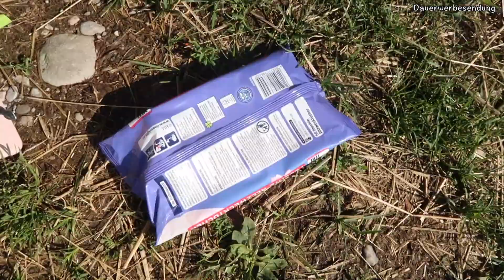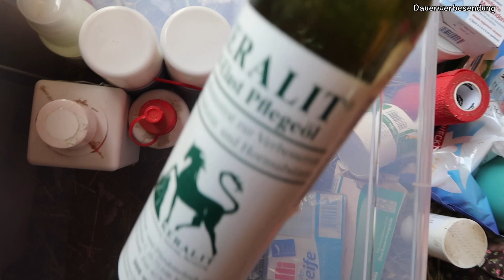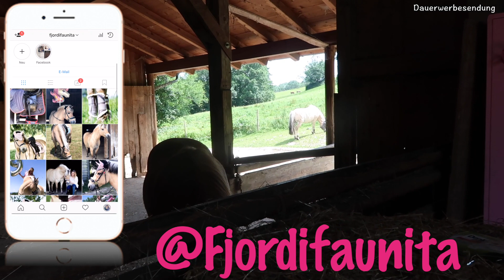PFERDE SPIND AUSRÄUMEN FÜR DEN NEUEN STALL I SATTELSCHRANK AUSMISTEN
Heute nehme ich euch mit an Stall, zu meinem Pferd, ich räume meinen Pferde Schrank aus, denn Fauni zieht um

👉🏼Videos verpasst zum Thema Schrank

Eure Niki

Snapchat  ➜  Nikiyoutube

Knutsch euch!!!
Eure
Niki

'PR Samples.